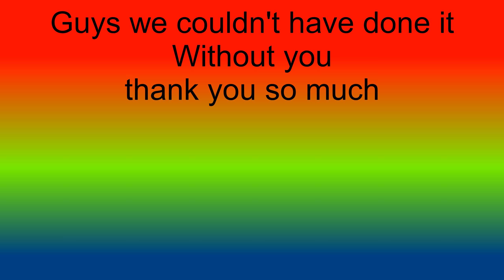Youtube 200 Subscriber thank you!!!